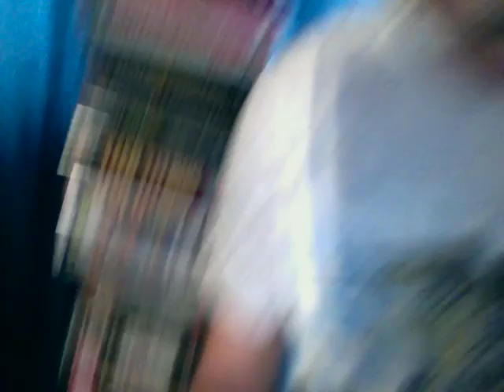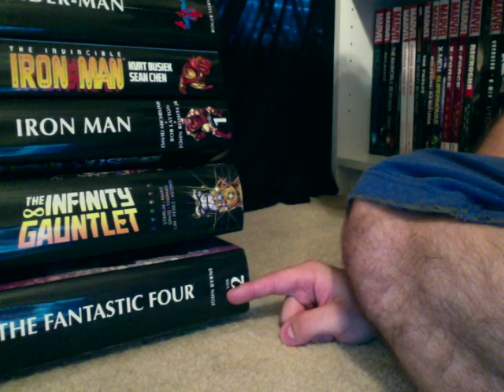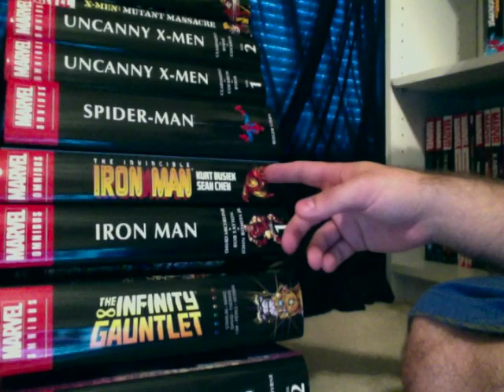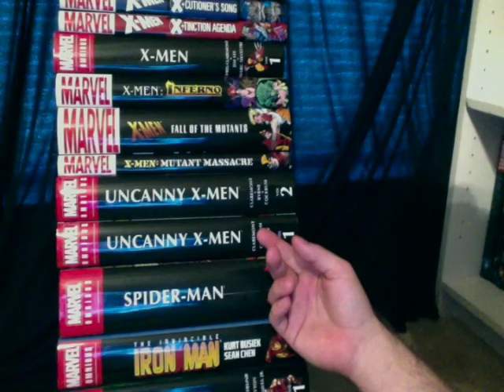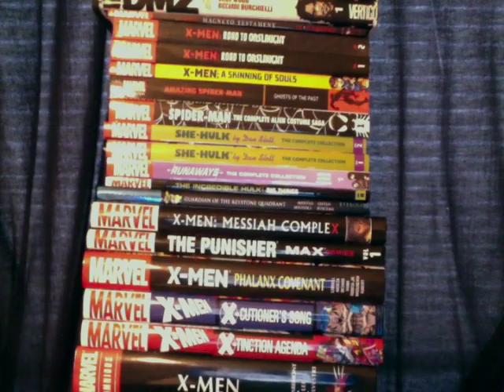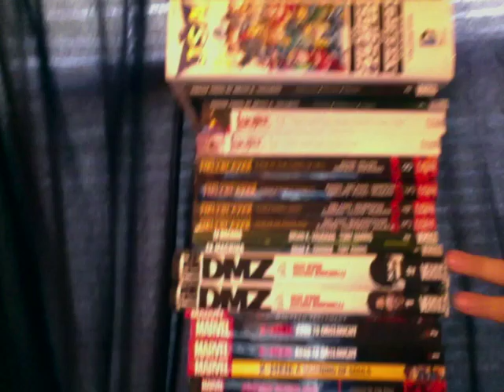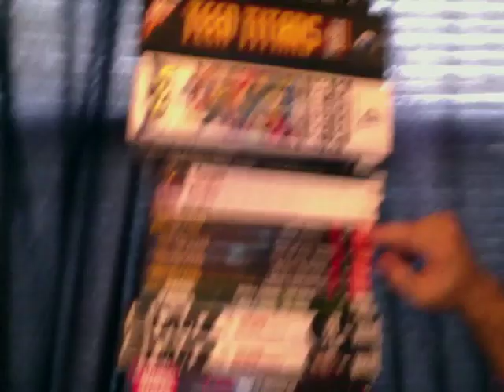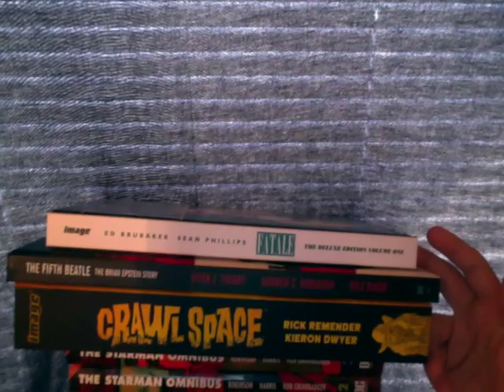The Omnibus Collector's To Read Pile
So I decided to have a little fun and show you guys what my To Read pile looks like... it's kind of intimidating, actually.

Note: I don't keep my books piled like that. As I mentioned in the video that stack toppled over when I was about to shoot the video. Typically all my books are kept on my shelves unless I'm actually currently reading them. So don't be concerned about my books getting damaged!